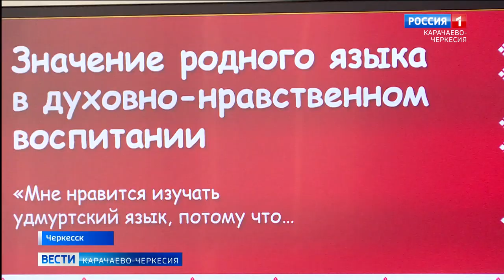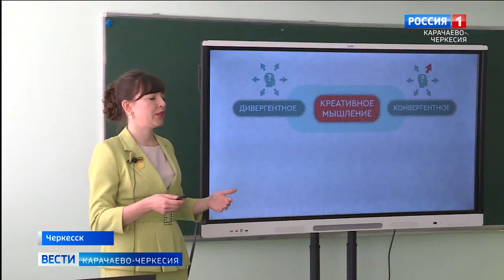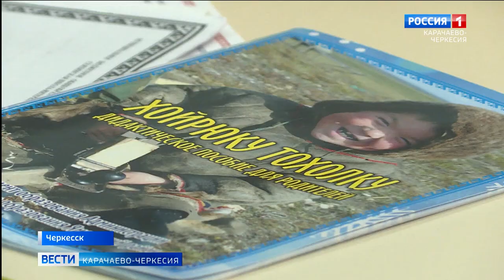В Карачаево-Черкесии проходил первый день конкурса "Лучший учитель родного языка в литературы"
Накануне в Карачаево-Черкесии проходил первый день конкурса "Лучший учитель родного языка в литературы" на площадке 19-й гимназии города Черкесска состоялся первый этап испытаний "Методическая мастерская". В первой половине дня 30 участников конкурса демонстрировали свои профессиональные компетенции